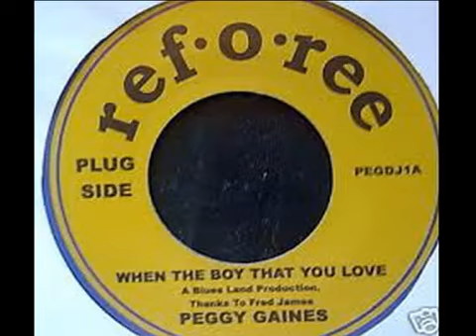PEGGY GAINES ~ WHEN THE BOY THAT YOU LOVE